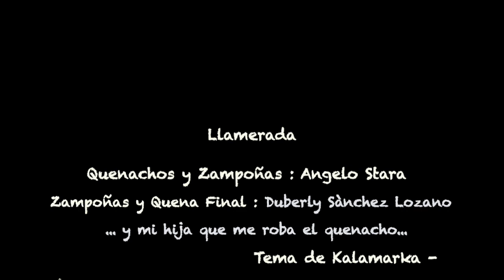Llamerada - Musica andina instrumental - Quena y Zamponas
Es un honor para mi seguir collaborando con los grande de los vientos Andinos, en este caso el Gran quenista Duberly Sànchez Lozano, ademàs de un gran musico, un gran amigo.
Gracias Amigo por este proyecto cumplido.